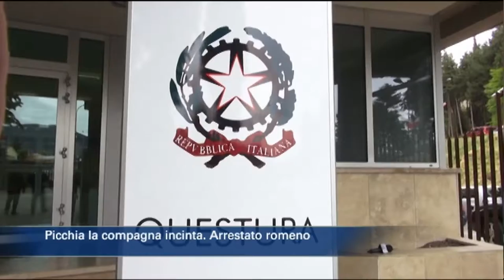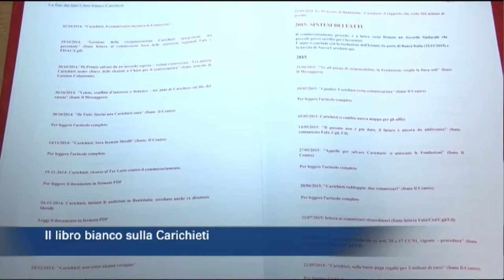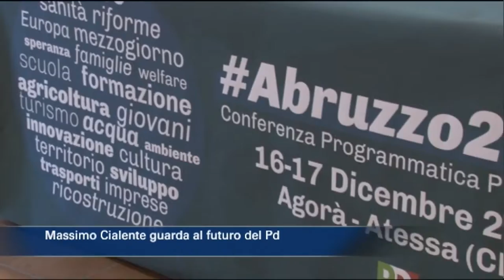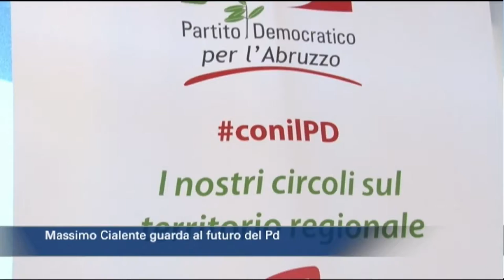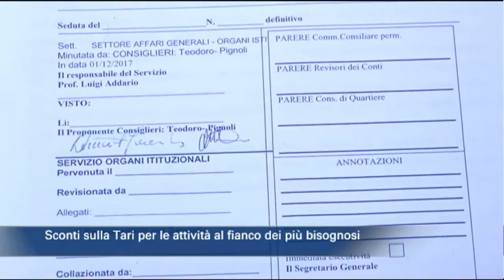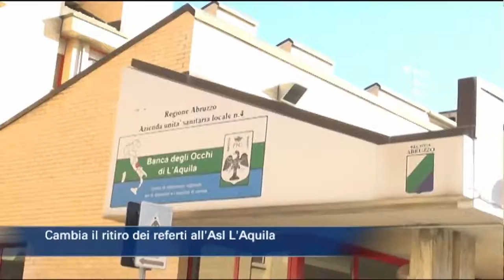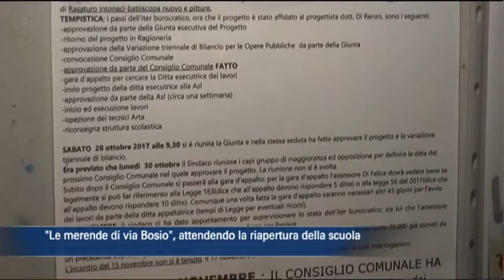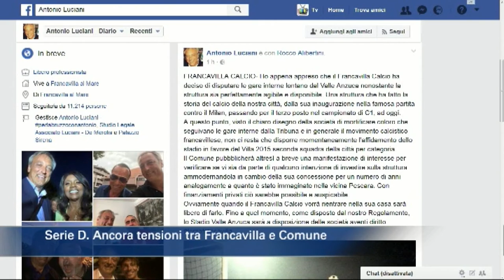TgSei edizione delle 19 di giovedì 7 dicembre 2017